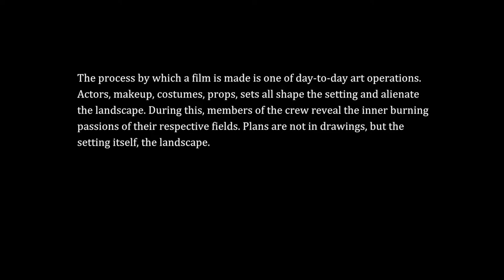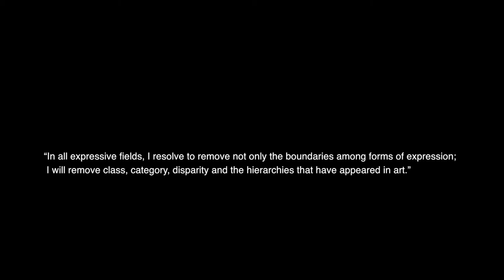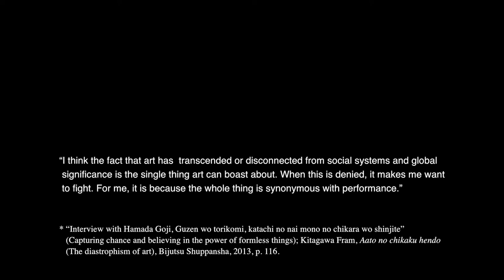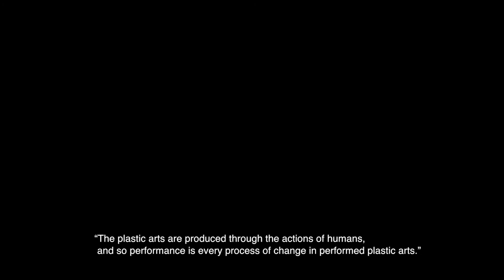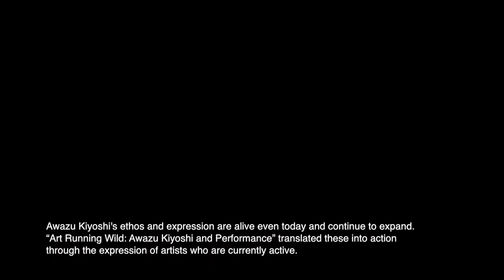01 Prologue, Documentary "Art Running Wild: Awazu Kiyoshi and Performance"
Documentary "Art Running Wild: Awazu Kiyoshi and Performance"

Art Running Wild: Awazu Kiyoshi and Performance
Saturday, 13 September – Monday, 13 October, 2014
Organized by: 21st Century Museum of Contemporary Art, Kanazawa
In Cooperation with: Awazu Design Office, HIGURE 17-15 cas, Otomura Company Limited, Ishikawa Prefectural Association for Preservation and Restoration of Cultural Properties, Nacása & Partners

Edit and Production: NAKAGAWA Yosuke / Graphic and Illustration: WASHIO Tomoyuki / Text: Kitade Chieko / Exhibition Document: NAKAGAWA Yosuke (Movie), NAKAMICHI Atsushi/ Nacása & Partners (Photograph) / Translation: Pamela MIKI
Performer : AWAZU Kiyoshi, Washio Tomoyuki, SUGA Dairo, SUZUKI Hiraku, SANDA Haruo, Prefectural Association for Preservation and Restoration of Cultural Properties (NAKAGOSHI Issai, KAJI Seika), TAKEDA Yusuke, TAKAHASHI Yuji, Chichibu Avant-Garde (SASAKUBO Shin, AOKI Daisuke, Irma OSNO), SHIMADA Riri, UMEDA Tetsuya

© AWAZU Yaeko and all the practitioners appeared
© 21st Century Museum of Contemporary Art, Kanazawa
No part of the movie may be reproduced in any form or any means.